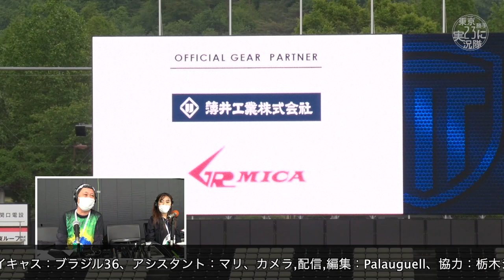20210505栃木シティFCvs東京23FC ダイジェスト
関東サッカーリーグ1部前期第5節
栃木シティFCvs東京23FC ダイジェスト
2021年5月5日　CITY FOOTBALL STATION